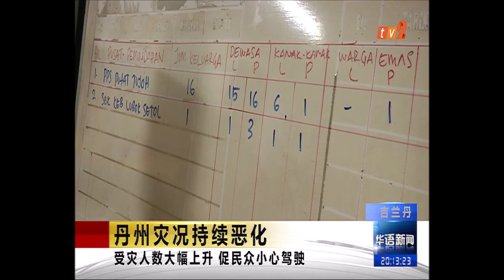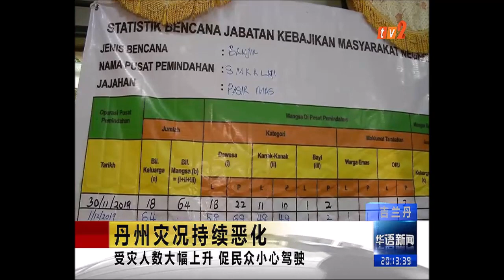1 DIS 2019 – BERITA MANDARIN – 8PM